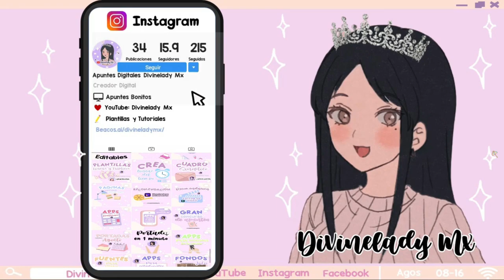DOS CABELLOS GRATIS / FREE HAIR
🎮Game: Roblox